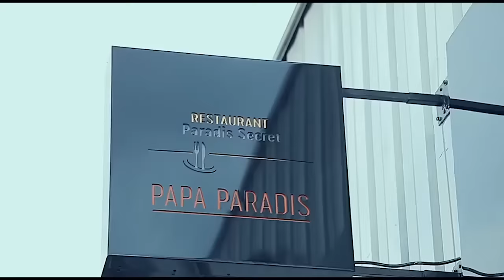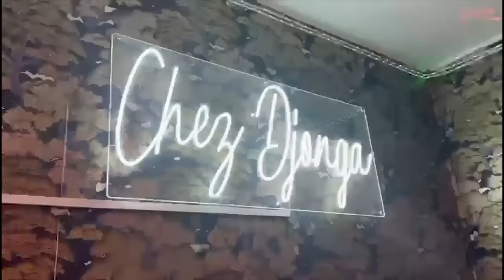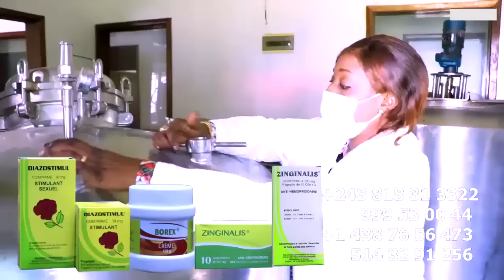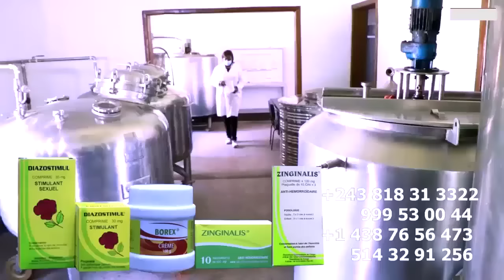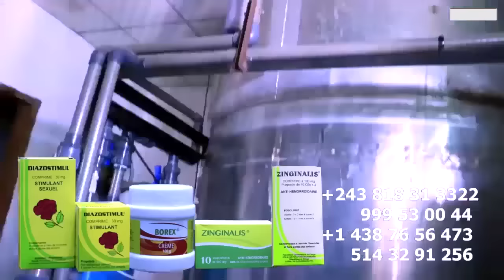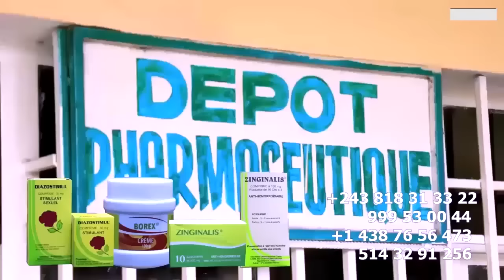FALLY IPUPA L'ARRIVEE De 5EME DELEGATION DEMEURE, MANICKE NA GRACE BA BOTOLAKI BANGO PASSEPORT ?